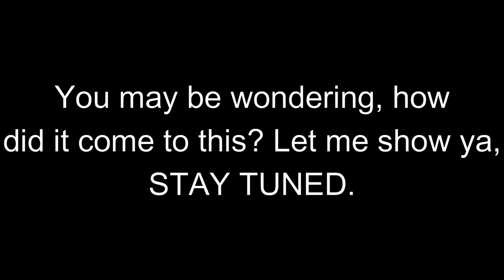They DESTROYED Us In The *NEW* Demon Slayer Game... (WHERE YOU AT TANJIRO??)